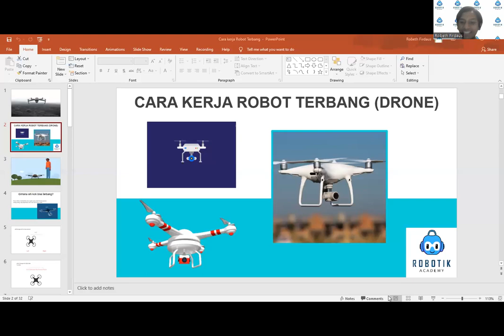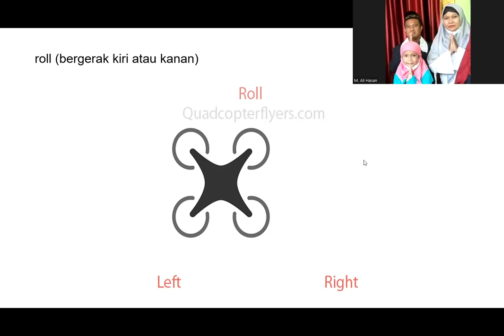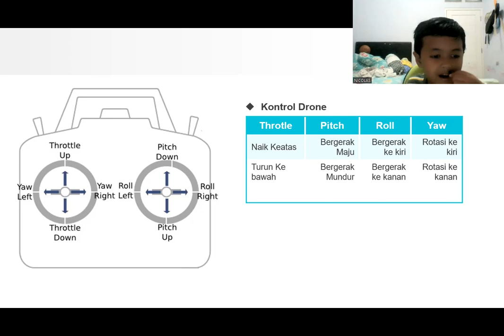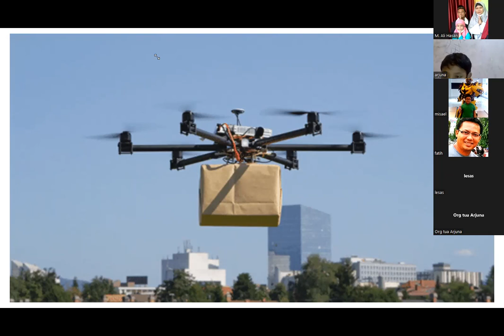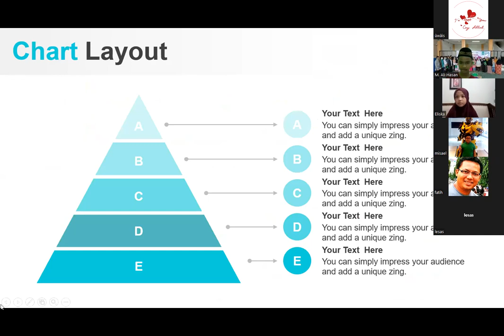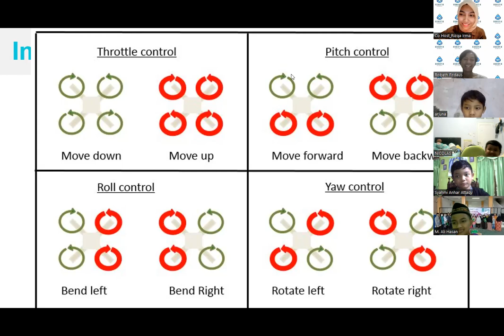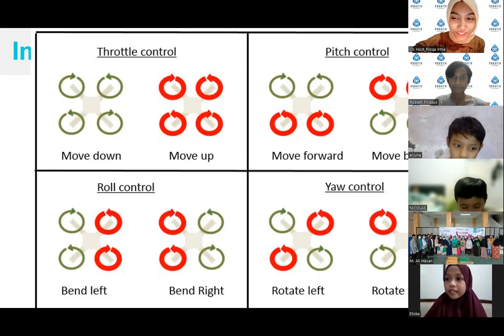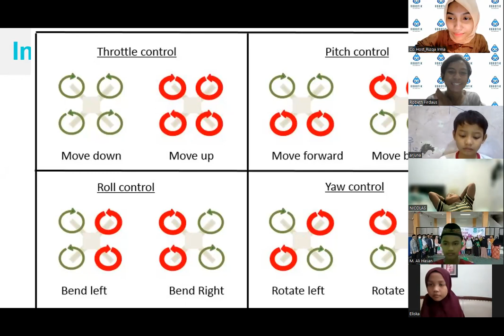Kelas Online Robotik Academy #7 Cara Kerja Robot Terbang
Robotik Academy Bersama Robotik Academy, anak akan belajar merakit robot sendiri yang memiliki fitur diantaranya yaitu mengikuti garis, mengikuti cahaya bahkan menghindari benda yang ada di sekitarnya.

Robotik adalah metode terbaik untuk kenalkan teknologi pada anak. Dengan robotik, anak anda dapat mengembangkan kreativitas 10 tahun lebih cepat! Kami menggunakan metode STEM (Sains, Technology, Engineering, Mathematics). Metode ini sangat tepat untuk mengasah dan mempersiapkan anak hadapi persaingan teknologi.